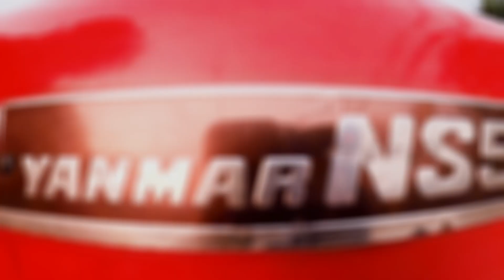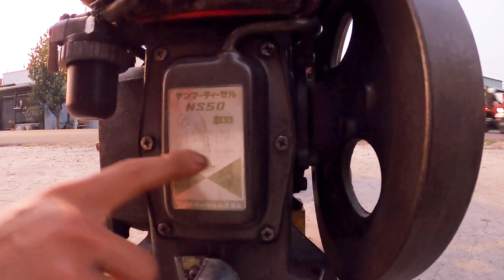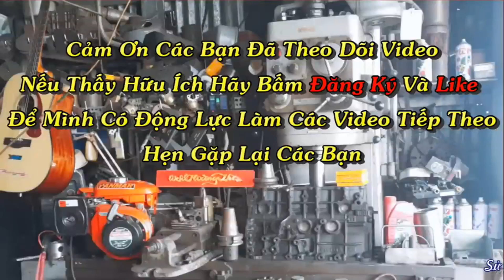Lên Cặp Máy Dầu Yanmar NS50 . Giá Mổi Con 5 Tr . AE Cần LH ; 0939234549